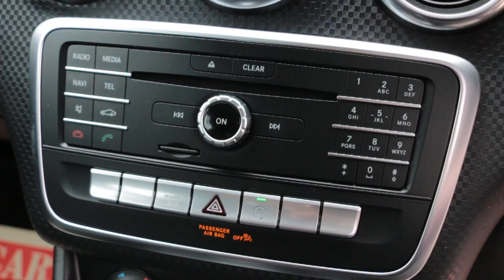Mercedes-Benz A Class Sport 1.6 5dr Hatchback 7G-DCT Petrol KT17 NFV